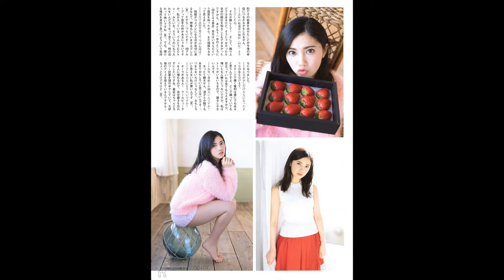Kitagawa Ryoha 北川綾巴 / Nimesh Tandey - Summer Love [YM Release]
Kitagawa Ryoha 北川綾巴